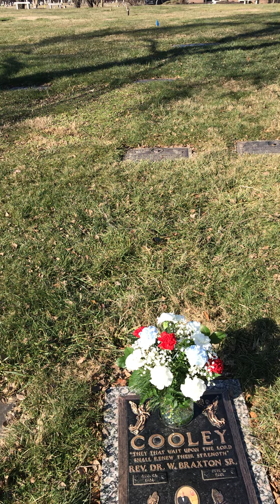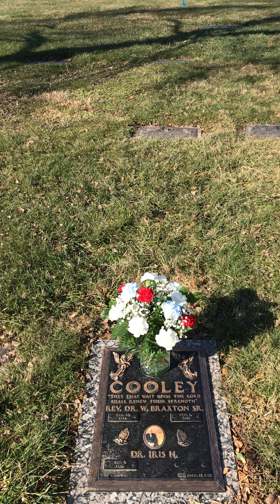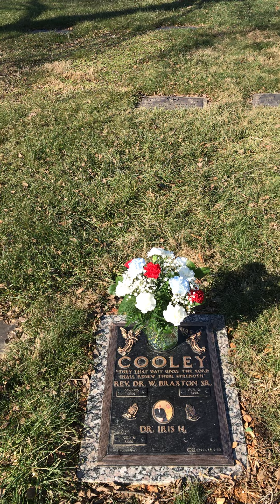Wedding Anniversary Memorial For Dad